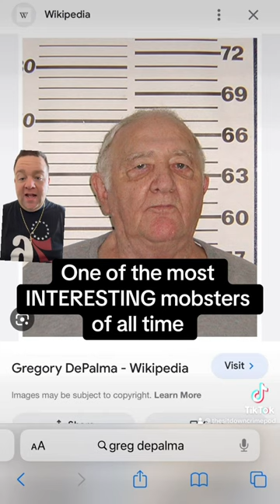Gambino Mobster Greg DePalma